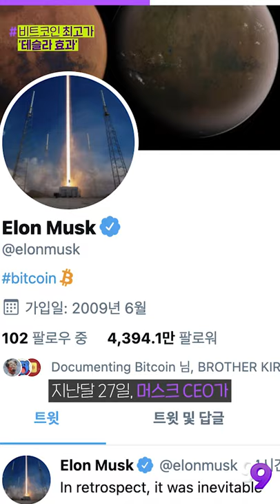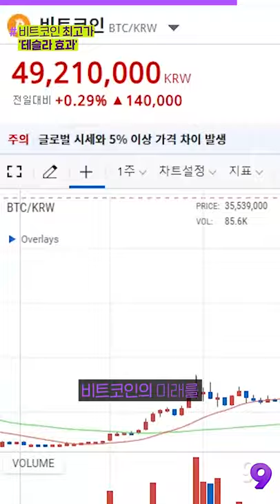[99뉴스] 5천만원 돌파, 비트코인으로 이제 테슬라도 산다?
기사를 더 자세히 보는 방법!

▶오늘의 PICK
비트코인, 4만5000달러 돌파…테슬라 호재에 최고가 경신